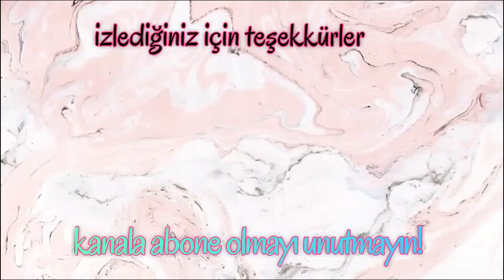DETOKS VE KÜR YAPTIM ve 2 GÜNDE 2 KİLO VERDİM | EV YAPIMI İÇERİKLER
Merhaba sevgili Burçoş’un Pufları,
Ben Burçin, insanların eğlenip , hoşça vakit geçireceği videolar yapıyorum. Çenem düşüktür çok konuşurum. Konuşmaya bayılırım ve hep boş yaparım. Bu kanalda bolca Taha Yasin Usta tarafından yapılan editlenmiş videoları izleyeceksiniz. İçerikler genelde yargı videoları ve öneri videolarından oluşuyor.

Bu izlediğiniz videom detoks ve yağ yakıcı kür tariflerinden oluşuyor. Emeğe saygı bakımından; bu tarifleri Bugün Diyette ne var (fit__gunluk__) sayfasından aldım.

Sizleri seviyorum
Burço.